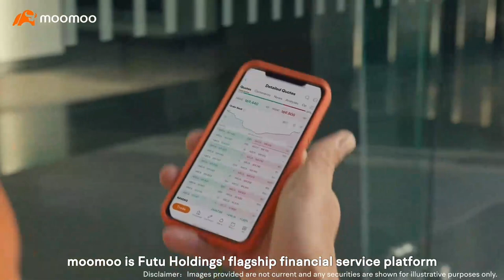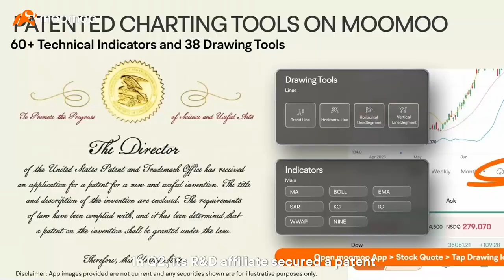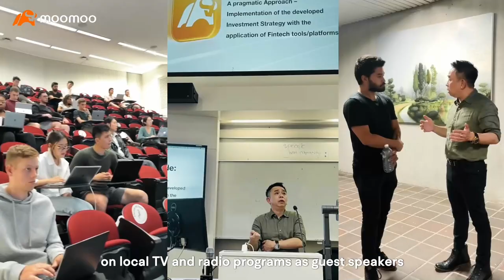Futu Holdings Ltd. Q2 2023 Earnings Result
🎉 Exciting News Alert! 📈 We are thrilled to share our parent company's latest earnings announcement with our hard work and dedication have truly paid off. In the second quarter,

 💰Our parent group posted  US$317.1 M total revenues and US$142.9 M non-GAAP net income.

🚀Our global users reached new milestones, with registered users and paying clients hitting 20.53 million and 1.59 million, respectively.

📊As of quarter end, the user retention rate stayed at 98% with the total client assets hit US$59.49 billion.

🇸🇬In Singapore, moomoo achieved a significant milestone with its user base surpassing 800,000, representing nearly 30% of the local adult population. Our Singapore client assets surged by 12.5% during the quarter.

Moomoo Singapore's wealth management services also exhibited robust growth momentum in the second quarter, with AUM going up 41% and fund investors climbing 30% quarter over quarter.

None of this would be possible without the incredible team behind our success, as well as our valued partners and customers. Your continued belief in us propels us forward and drives our relentless pursuit of excellence.